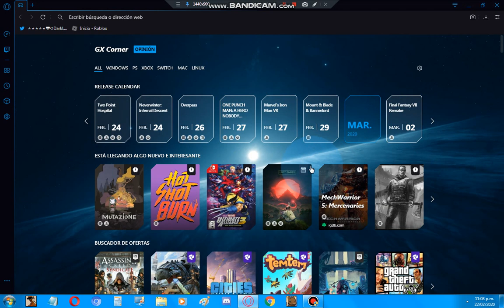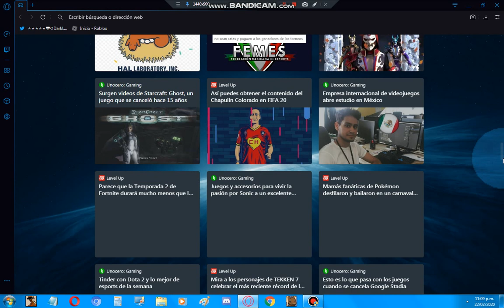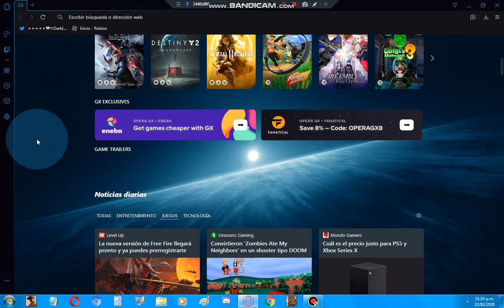Nuevas Novedades (Facebook Y Playstation Faltarán A La GDC 2020 Por Coronavirus)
Like Para Mas Noticias